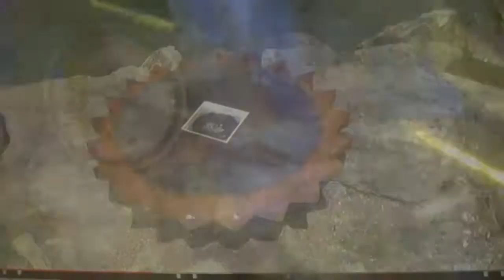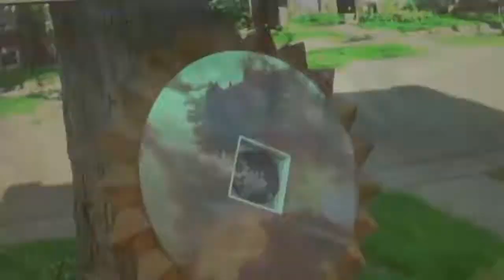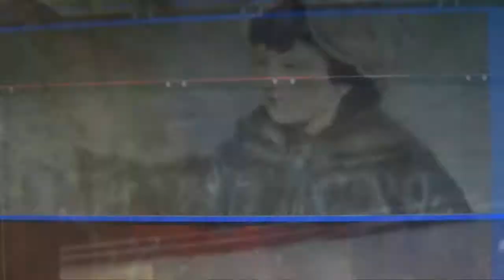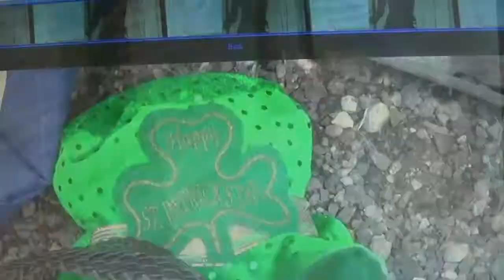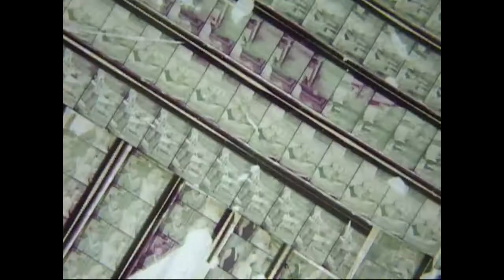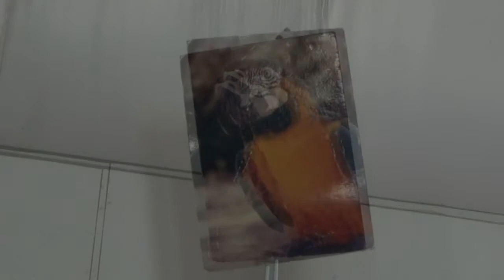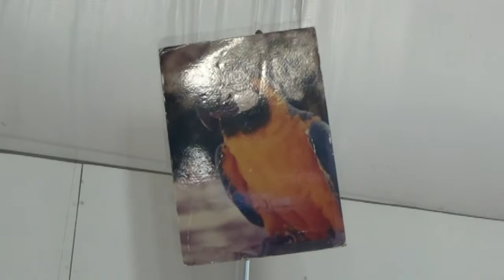running again begin